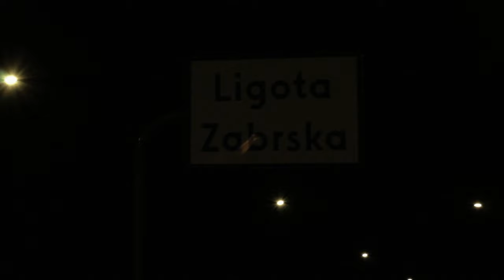Puchalson - LUDZIE NIEPOTRZEBNI (KENOPSIA EP)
"LUDZIE NIEPOTRZEBNI" to pierwszy singiel zapowiadający nadchodzący projekt Puchalsona "Kenopsia ep"

TEKST:
Otaczają mnie ludzie których nie chce widzieć
Może kiedyś zatęsknię ale nie dziś
Nie wiem
Nie chcę nic z tamtych dni z tamtych chwil
Tanich dziewczyn, tanich piw
Różowej koszuli która hamowała wstyd
Tej sylwetki której mi nie było wstyd
Tych wakacji w których czekałem na świt
Tych melanży na których dawałem w ryj komuś
(Potem zanosili go do domu)
Hmmm dobija mnie
W lustrze widzę czarno-białą postać
W kolorowym dresie
Do siebie mam pretensje o wszystko co się dzieje
Do wszystkich mam pretensje to coś co robię najlepiej
Ja oglądam blok ekipe i wpierdalam pizzę
Mam ochotę wypić piwo lecz byłem na siłce
Zacząłem leczyć kompleksy
To pojawiły się większe
I żyłem w błędnym kole ale tam jest moje miejsce
Starych kolegów nie chce
Nazywali mnie dzieckiem
Teraz mają swoje dzieci
Swoje alimenty i powody do depresji
Mam powody do agresji jak sobie przypomnę
Miałem nosa by się odciąć nim już nic nie wciągnę
Więcej grama nie zapale a ty ruchaj dziwki
No bo tylko tak można nazwać stosunek który nie jest bliski
Teraz siedzę sam przed blokiem
W kieszeni żółte camele i niebieski monster
Nie zatrzymuje was jak uciekacie
Zmniejszyło się grono ale nie relacje

Noo czasami włącza mi się tryb takiego samotnika
Ale to nie na dłuższą mete
W końcu z nikim
Nie możesz być tak szczery jak z samym sobą co?

Bloki, skoki
Przełomy, epoki
Bulwary, kuluary
Wydziabane nogi
Pełno fobii a
Jedyne hoobie to lek, wóda, pet, sex i walone tłoki
Hmmm to pierdolone miasto
Jest jak zielone światło, nie stoi
Ciężko tutaj zasnąć, można wypierdolić
Wszędzie zamknięty patrol
My otwieramy głowy
Kocham i nienawidzę go
Jak nie jednej osoby
I nie wiem co mam zrobić
Wszyscy w środku już nie żywi choć z wierzchu piękni i młodzi
Takie to niewyraźne-no właśnie, chyba musi zaboleć